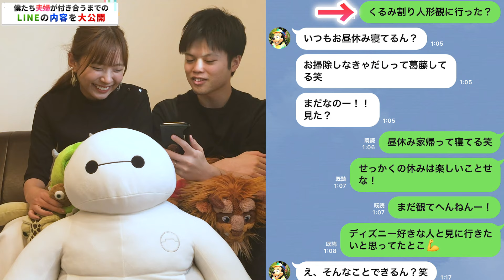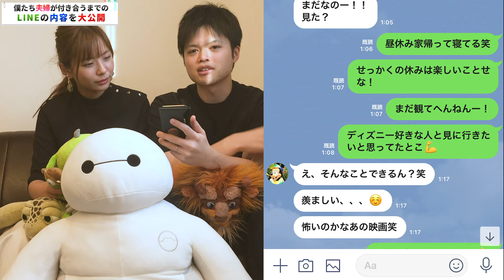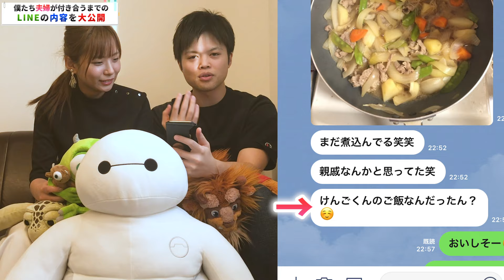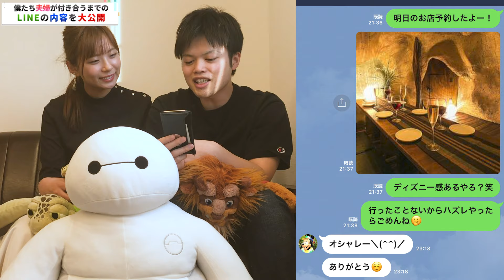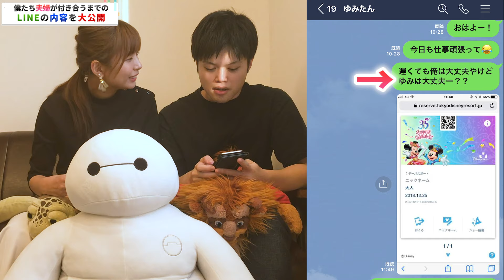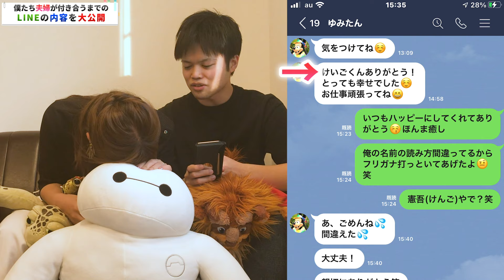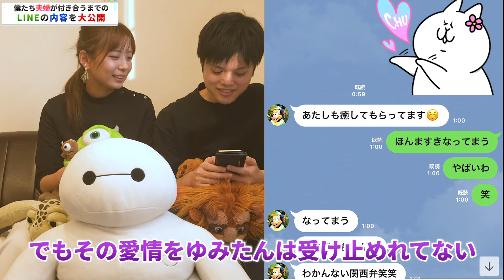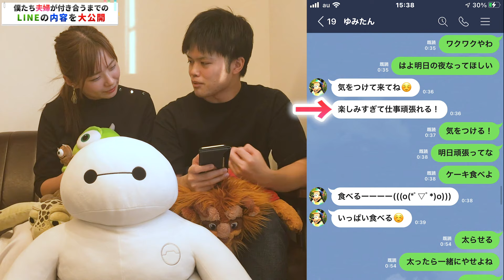【黒歴史】夫と付き合う前のLINEを見返したら恥ずかしすぎた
付き合う前のLINEって本当に恥ずかしいよね😂

黒歴史　夫婦　LINE 🎁お手紙/プレゼントの送り先はこちら🎁
〒573-0073
プレゼントハウス1215「ゆみみンゴTV」

⚠️送付時の注意点⚠️
 ・冷凍/冷蔵のものは送れません
 ・大きすぎるもの（200サイズ以上） もNG
 ・Amazonから直送時の置配指定NG